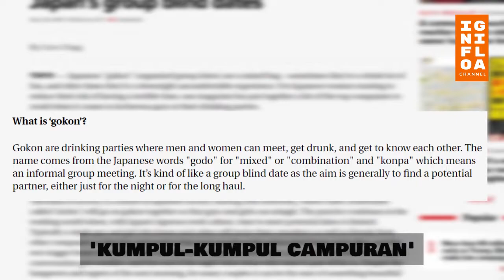Ketahuan Lajang, Negara ini Punya Tradisi Aneh Memperlakukan Para Jomblo.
Menyandang status jomblo merupakan hal menakutkan untuk sekarang ini. Bahkan setiap ada perkumpulan atau sekedar reuni, pastinya yang dibahas itu tentang jomblo.

Mungkin anda beruntung hanya dihujani pertanyaan-pertanyaan seputar, kapan punya pacar?, jomblo kalau liburan biasanya ngapain?, atau kemana-mana sendirian nggak bosan?.

Karena di beberapa tempat ini, jadi jomblo itu bukanlah hal yang mudah. Ada beberapa ritual yang biasa dilakukan oleh sekelompok orang untuk para jomblo. Meskipun bukan peraturan tertulis, hal ini sudah jadi tradisi dan sering dilakukan oleh mereka yang jomblo biar dapat jodoh.